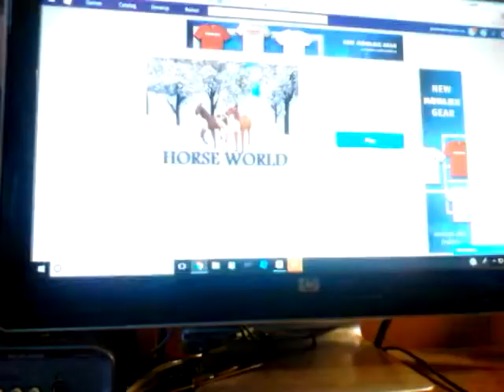Horse world to adopt and raise a cute baby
Sorry I didn't say sucscribe but I'mma say it on the count of three one two three. ok guys if u liked this pls sucscribe and I'll see you all next time goody bye!